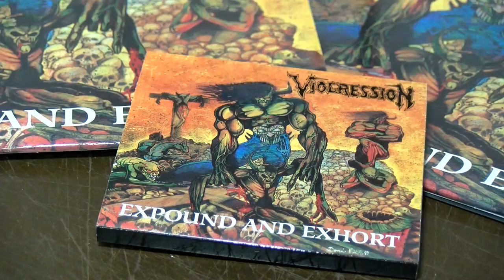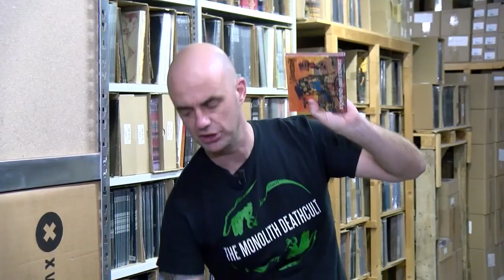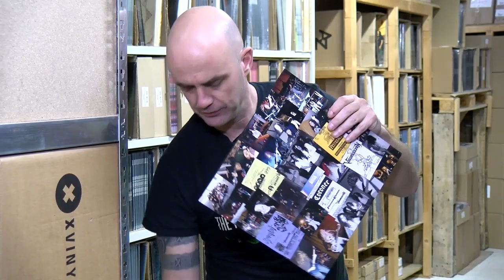Hammerheart Records - Vlog #02 (Part 2: Viogression)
"Hammerheart Records presents follow-up vlogs. After the positive reception of the first vlog we have decided to continue and do more of them. This week we will present several post. Hammerheart Records owner Guido Heijnens talks about Hooded Menace, Viogression and Pestilence. And we present a first give away competition, so you better check them out!